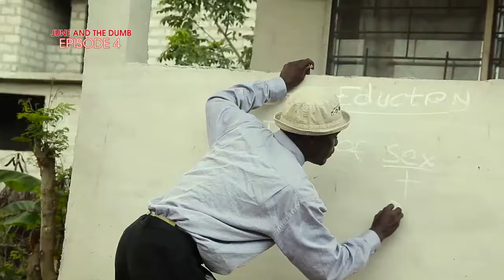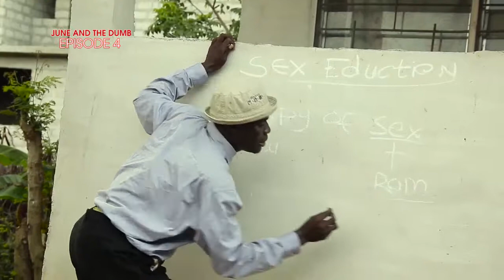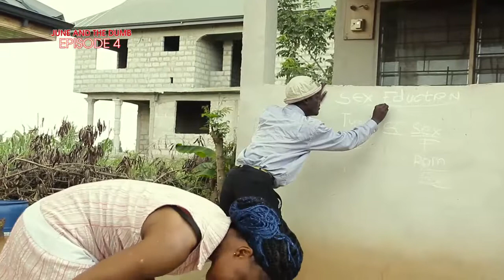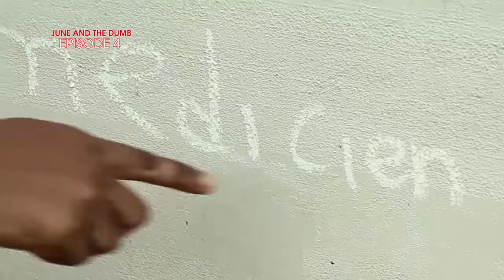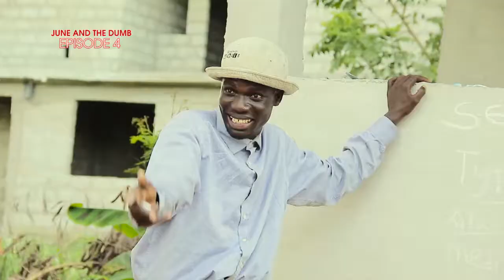JUNE AND THE DUMB EPISODE 4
JUNE TEACHES THE DUMB